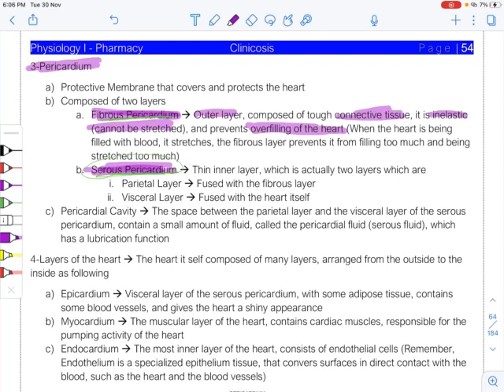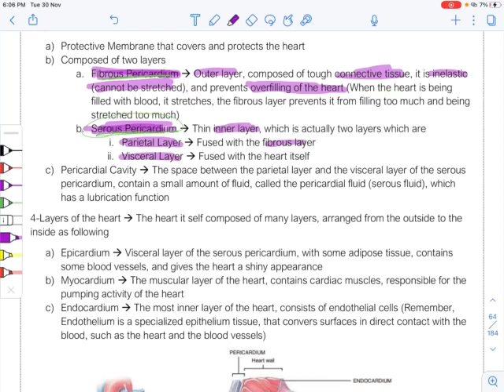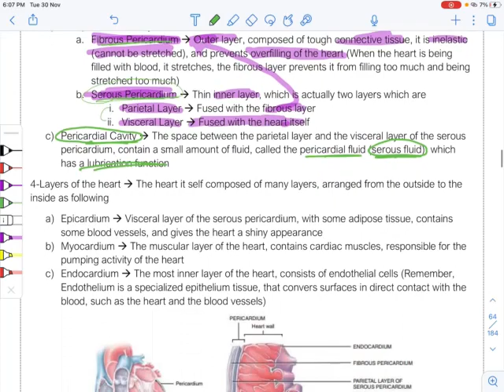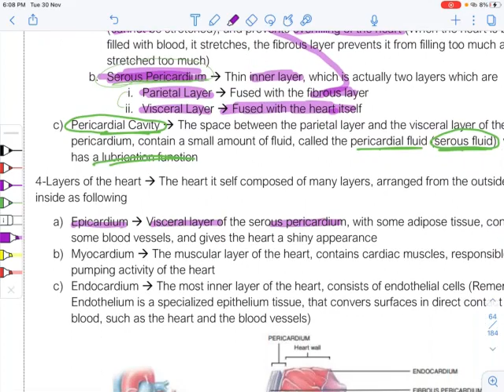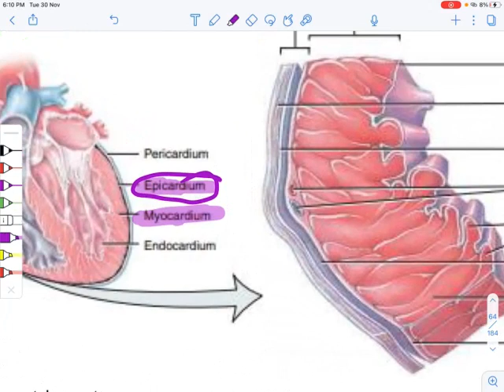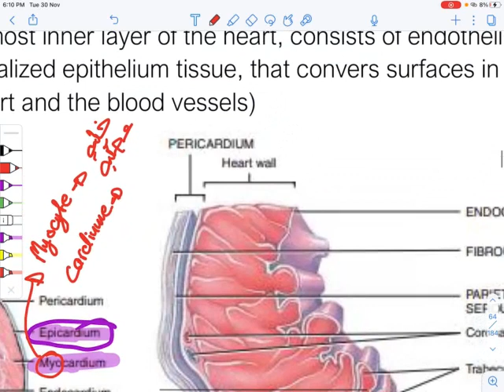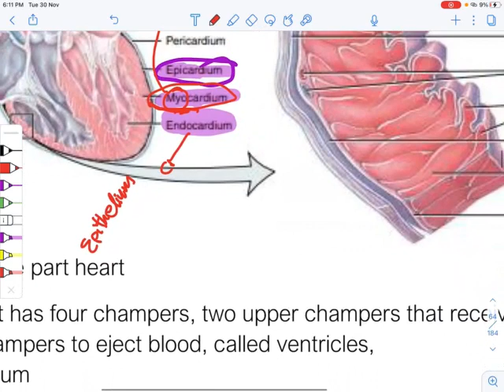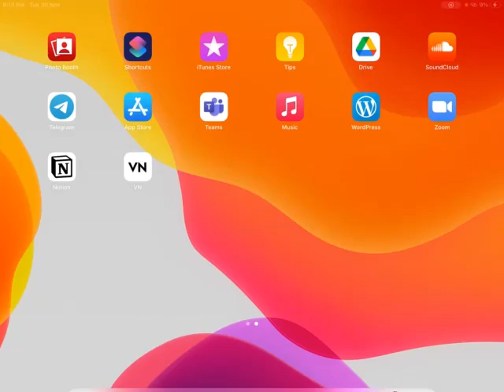CVS Physiology 1.1